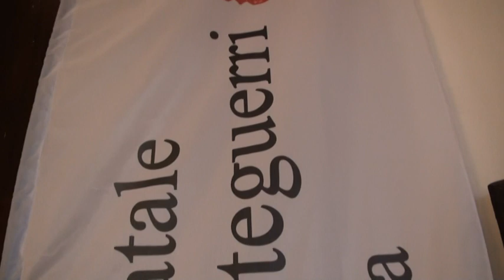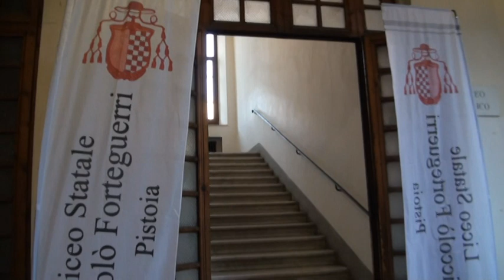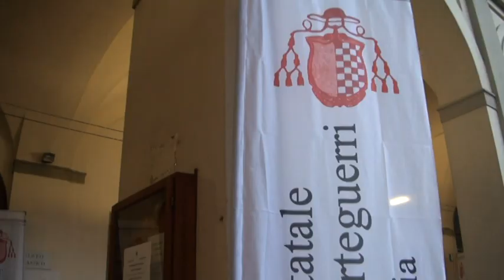NASCE L'ASSOCIAZIONE "AMICI DEL FORTEGUERRI"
Con un incontro in occasione dei 600 anni dalla nascita del cardinale Niccolò Forteguerri, a Pistoia si è presentata la neo-costituita associazione "Amici del Forteguerri". Associazione culturale che unisce docenti, studenti e genitori del liceo. Attuali e non.